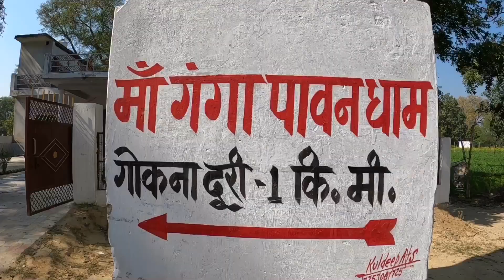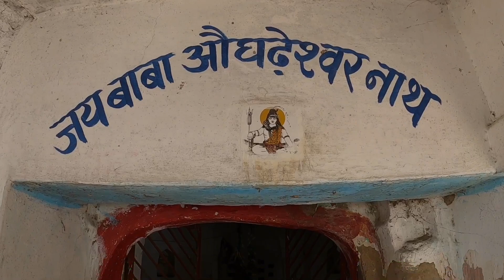रायबरेली जिले कि सबसे खुबसूरत और खतरनाक लोकेशन || RAEBARELI (U.P) INDIA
इस विडियो में आप देखेंगे रायबरेली जिले का गोकना घाट...

raebareli up
raebareli famous places
gokna ghat